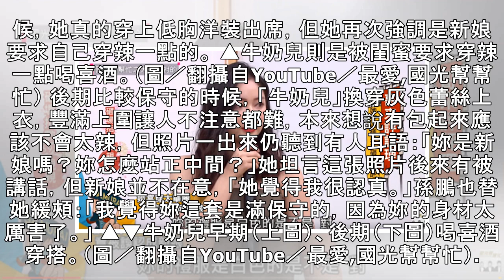想讓前男友後悔！女模「側露內褲」踩場喝喜酒 庹宗康傻眼：穿這樣嗎